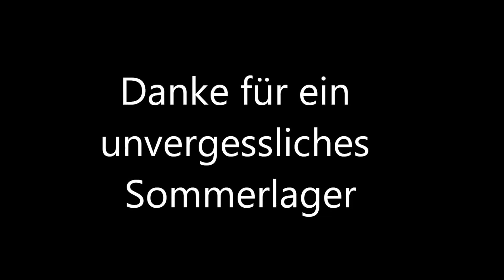SoLa 2015 JuBla Dottikon - Abreise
18. Juli 2015
Das Sommerlager geht leider schon wieder zu Ende. Wir machen uns auf den Heimweg und schauen der Rückkehr mit einem lachenden und einem weinenden Auge entgegen.
Vielen Dank für zwei unvergessliche Wochen!